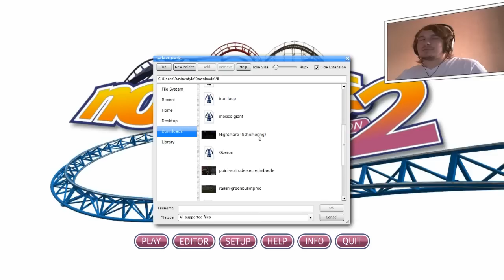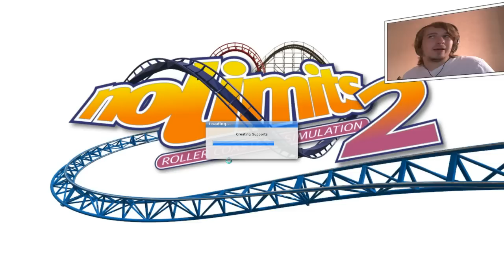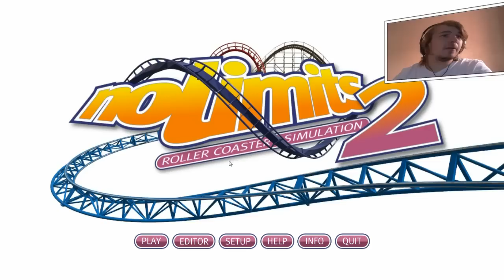ACHTBAAN DE LACHSPIER - NO LIMITS #20